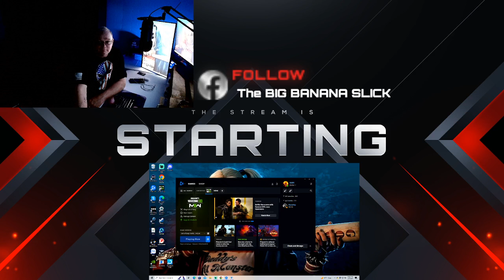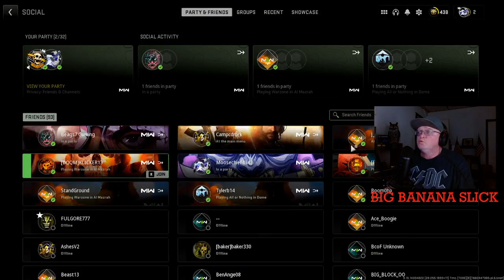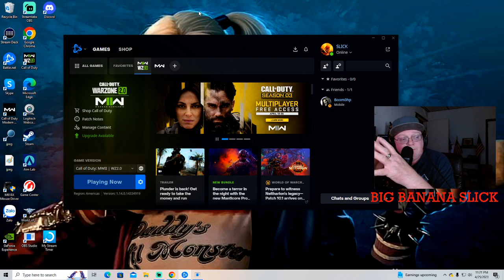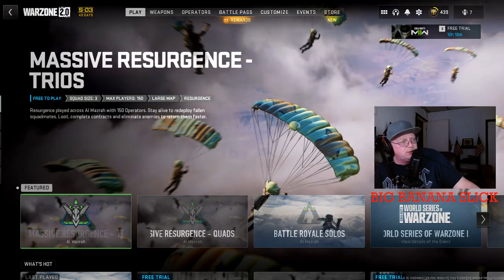Warzone 2: Guerra de fronteira_Parte01